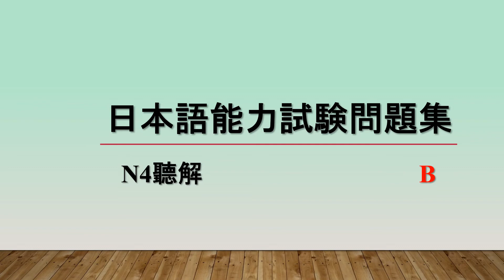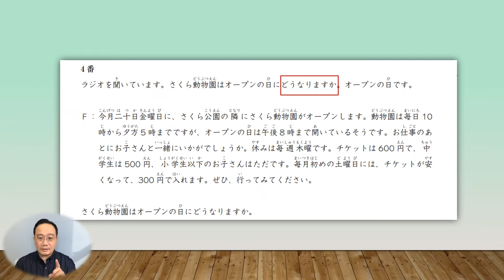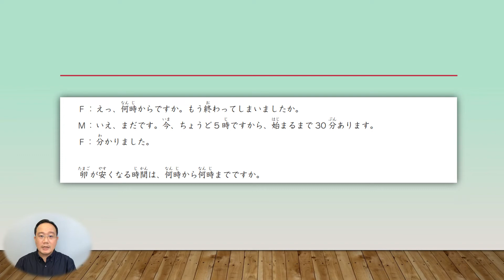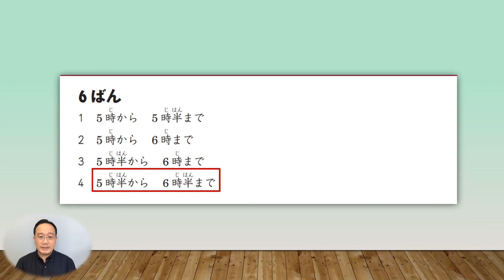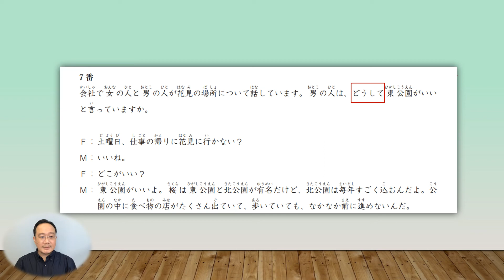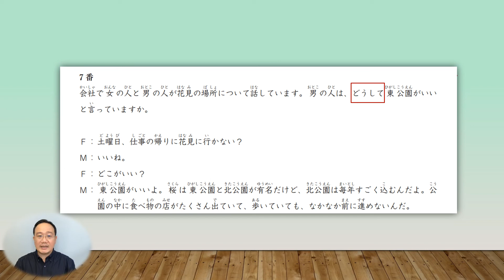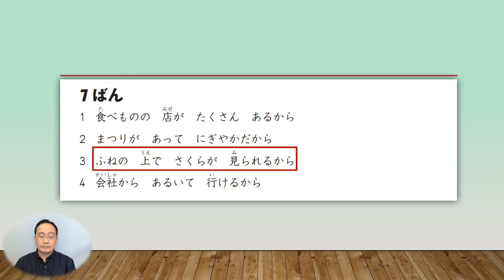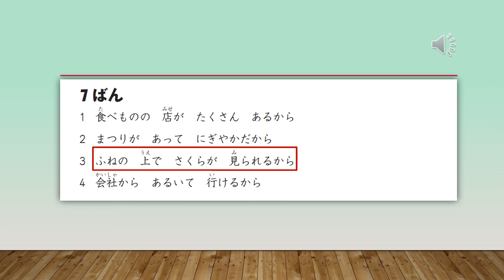2018N4聽解 4